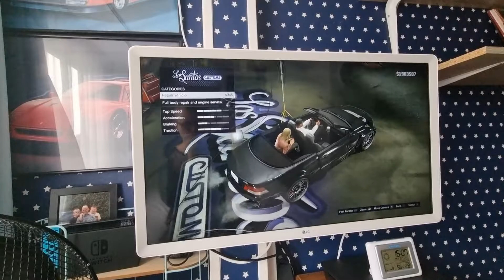30 augustus 2021